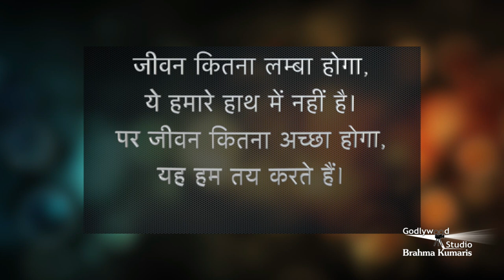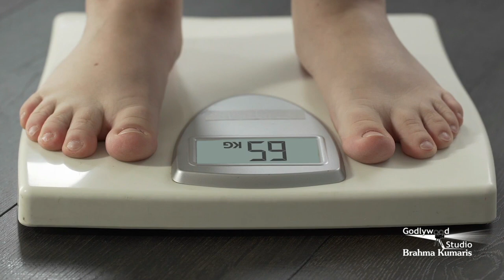बड़े दिन की शुरुआत करें इस सुन्दर तोहफे के साथ - Sabrang Ep. 68 | Morning Show From Peace News